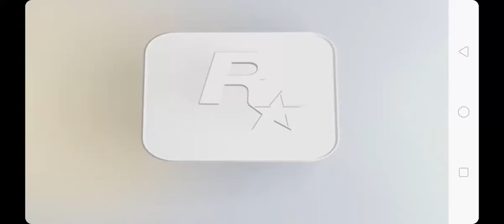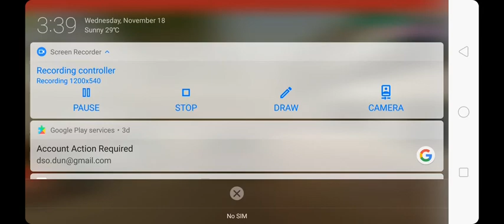Gta vice city i like it ( welcome to 80s ) :-)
Welcome to 80s gta vc players